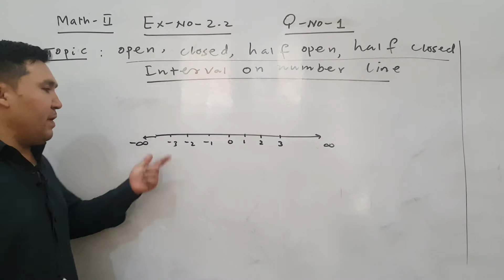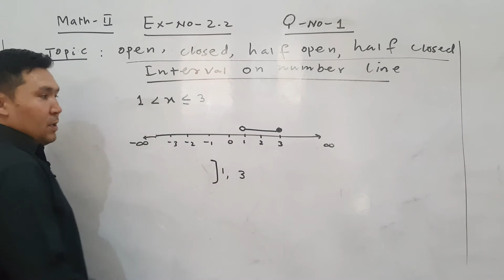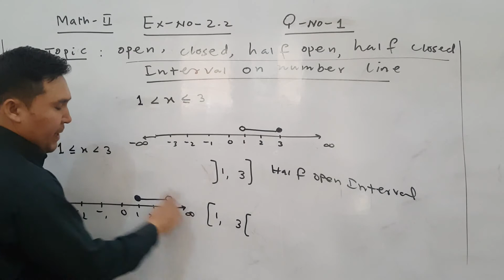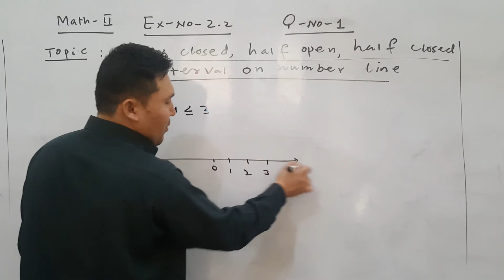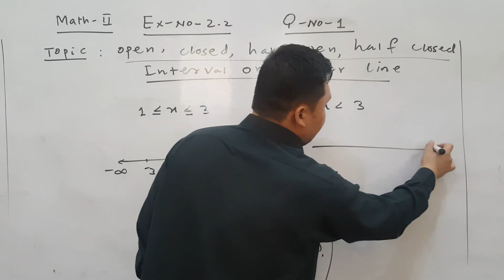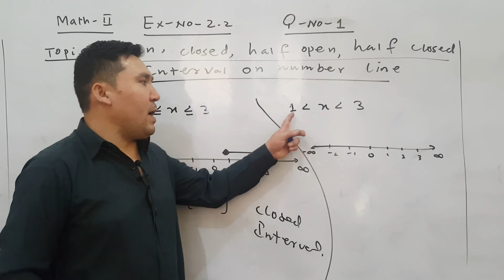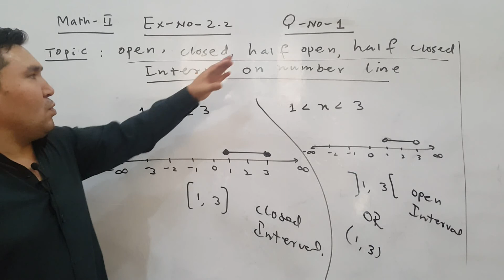Exercise 2.2, Q.No.1 || FSc part 2 Mathematics